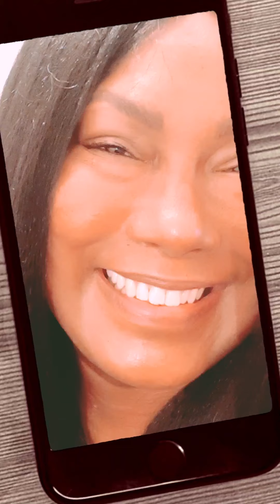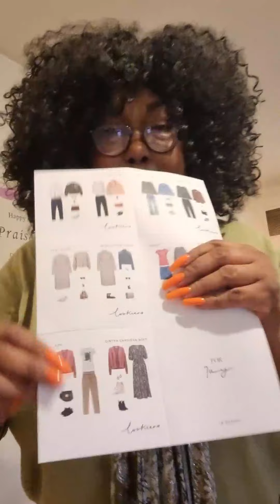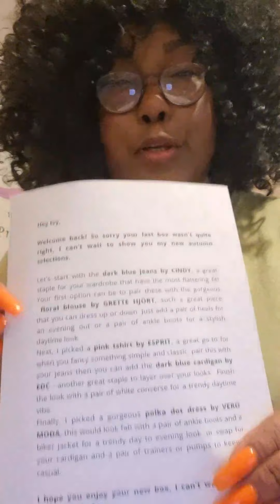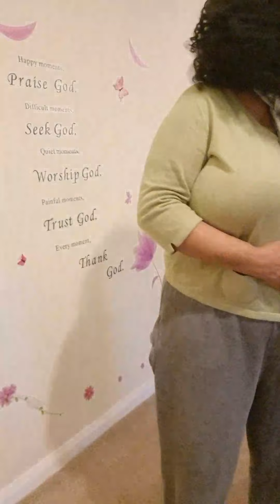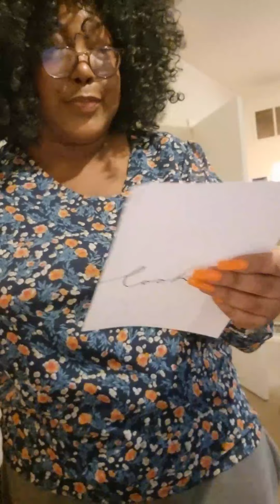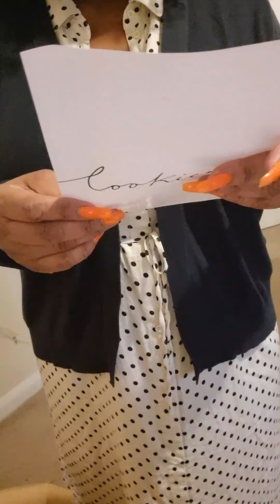My 2nd Lookiero Unboxing...Will it be a success or won't it?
hi all...lookiero unboxing for 2nd time...hope you enjoy this video

ivycampbell92
Candle Instagram
ivyshomemadecandles
My Etsy Candle Shop